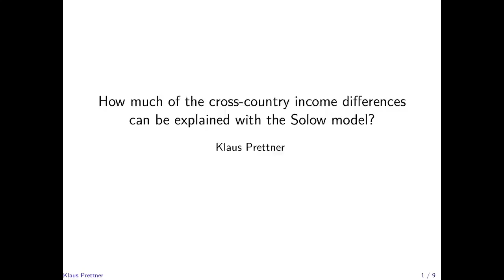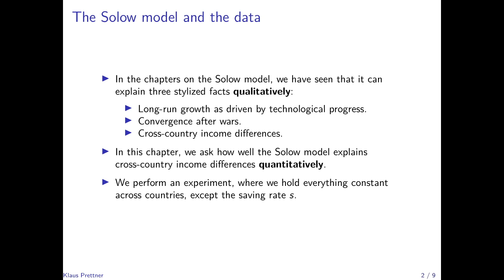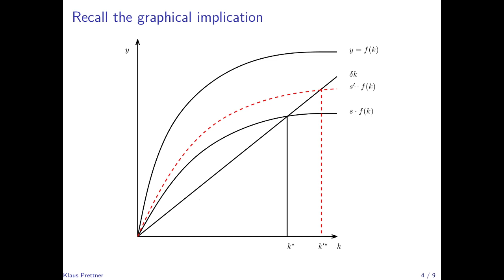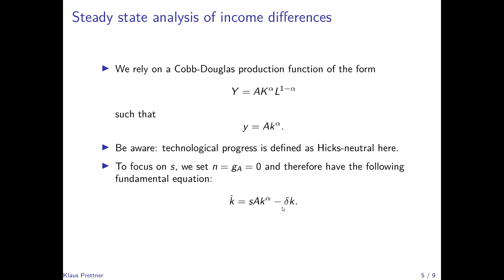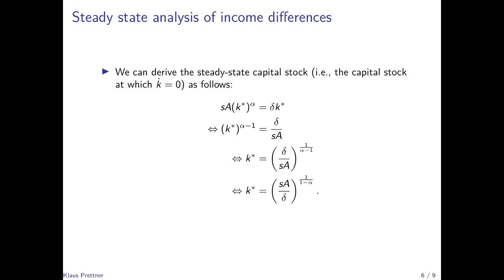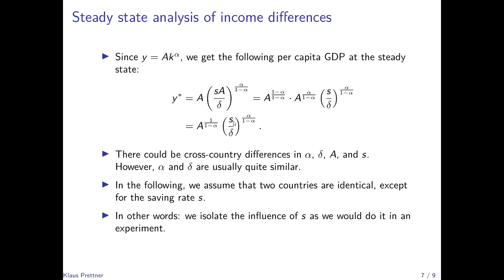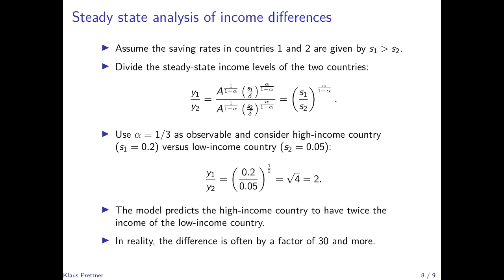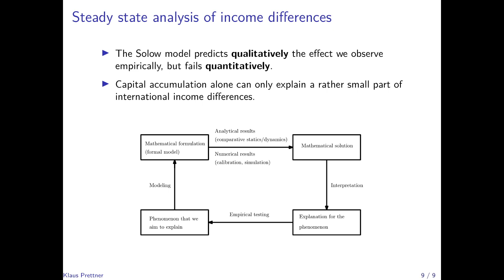The Solow Model and Cross-Country Income Differences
In previous chapters, I have shown that the Solow model explains many stylized facts of economic growth very well. Here, I quantify the Solow model by analyzing the extent to which observed cross-country differences in saving rates can explain cross-country differences in income. I show that the Solow model is able to explain cross-country income differences by a factor of two based on observed differences in saving rates, while the true cross-country income differences between richer and poorer countries often amount to a factor of 30. Thus, the model needs extensions (e.g., human capital accumulation) that I introduce in later chapters.